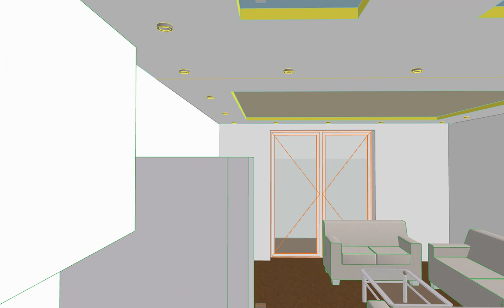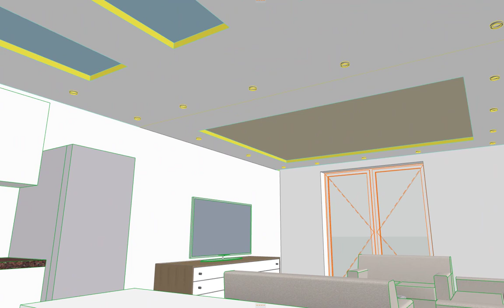interior Design 2020 all the worled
Apartment makeover, Home Design, Decorating ideas, Apartment design, Loft Apartment.